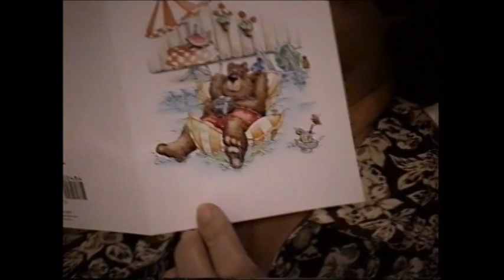1995 Ma and Pa Ross